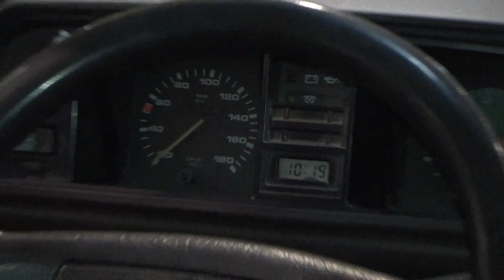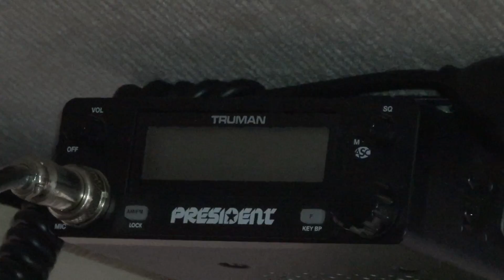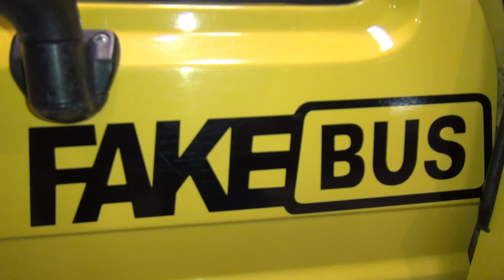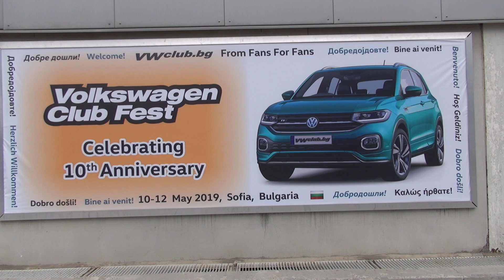Volkswagen Transporter T3 Syncro Westfalia (1982) Exterior and Interior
1982 Volkswagen Transporter T3 Syncro Westfalia van seen from outside and inside. The vehicle has 2,000 cm³ , 70 hp, diesel engine. Color is Yellow. Original state. Driven in Bulgaria.

The van was shown at Volkswagen Club Fest Sofia, Bulgaria 2019.